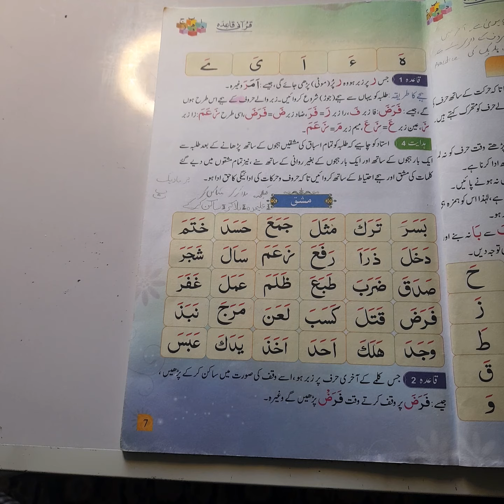Qurani Qaida With Tajweed Lesson 10 | زبر کا بیان | Arabic Alphabet | Noorani Qaida\قرآني قاعدہ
In this video you will learn qurani qaida with tajweed
زبر کا بیان
Qurani Qaida Lesson 10
Arabic Alphabet
Arabic beginners